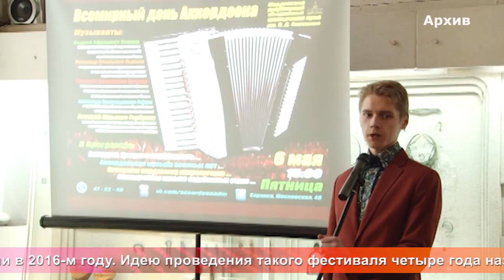Од пинге. Всемирный день аккордеона